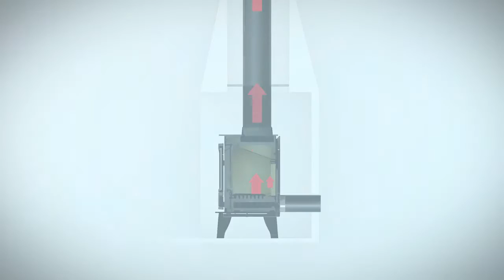The Case For Stoves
Explains why a stove is a more efficient and economical replacement for an open fire. A stove delivers more heat to the room than an open fire for the same amount of fuel and by being approximately 4 times more efficient, is much cheaper to run.